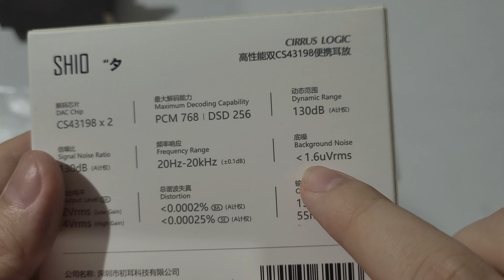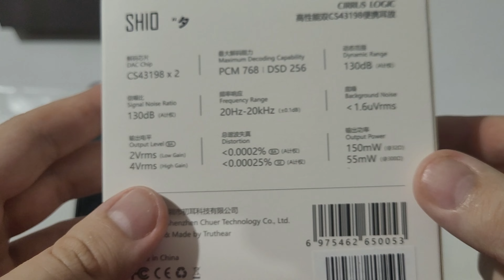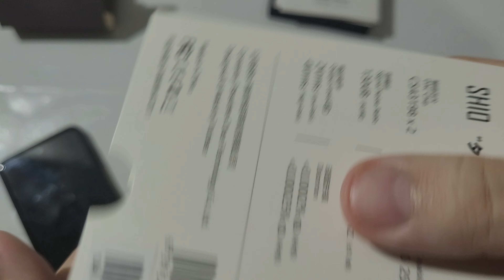70 DOLETAS DE POTÊNCIA E COMPETÊNCIA: Truthear Shio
Truthear Shio

CUPOM de 10%: ALPHALOUD

Opções abaixo de 400 Reais:
TRN MT3
MT3 NA TRN DISCOUNT STORE:
QKZ X HBB
CCA Lyra
KZ ESX
Blon Z200
FLOAUDIO Calla (Com Cupom)
Tiandirenhe TD08
7HZ Salnotes Zero
Tripowin Cencibel
KZ ZS10 Pro X
Tangzu Shimin Li
KZ DQ6S
Tin C2
Kiwi Ears Cadenza
SGOR Venus
Blon BL03
CCA HM20
Kiwi Ears Cadenza

Opções abaixo de 700 Reais:
CCA PLA13
TRN ST5
KZ PR1 Pro:
Smabat Blackbat 2
KZ PR1
TRI x HBB Kai
Moondrop Aria
Dunu Titan S
BQEYZ Topaz
Letshuoer D13
Dunu Kima
7hz Salnotes Dioko
Tripowin Olina SE
Truthear Hexa
Raptgo Leaf D01

Opções Abaixo de 1500 reais:
Letshuoer s12 Hexa
/_Dd2kB4L
7HZ Timeless
BQEYZ Winter:

Headphones (Cabeados e Bluetooth):
1MORE Sonoflow
VE Supernova
SIVGA SV022 Oriole

Fones Bluetooth TWS:
Syllable S115 Plus
Fiil T1 Lite
Soundpeats TrueAir3
Soundpeats TrueAir2
QCY T1C
QCY T13

DAC e Amplificadores (Cabeados e Bluetooth):
Shanling UP4
FiiO BTR7
Topping G5